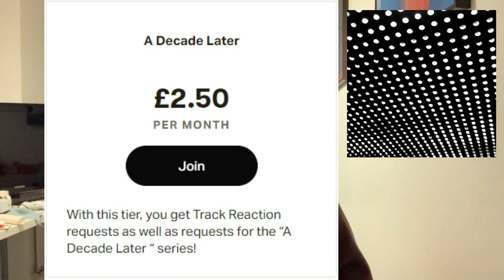Beach House - Bloom - A Decade Later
Beach House? She doesn't write her own songs.

Has this held up for you???